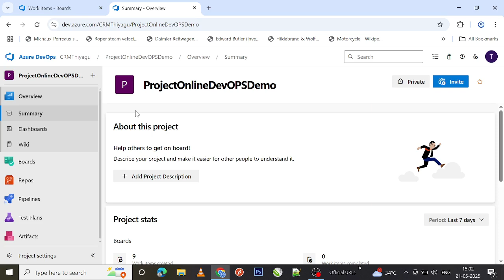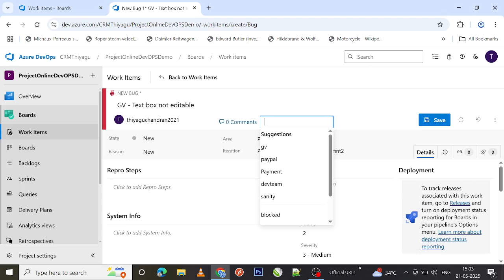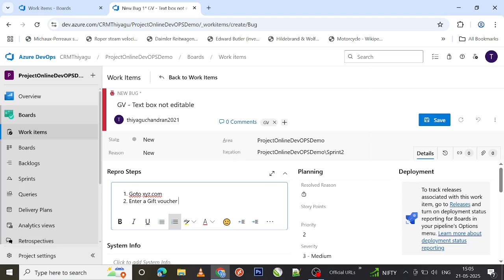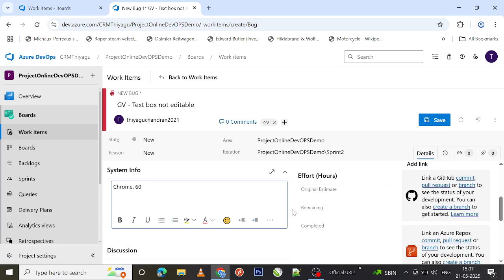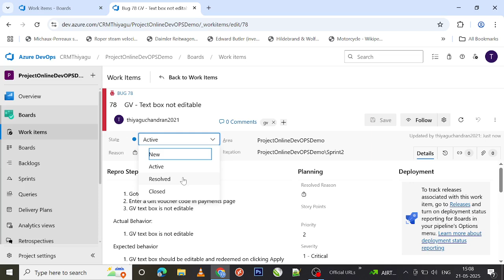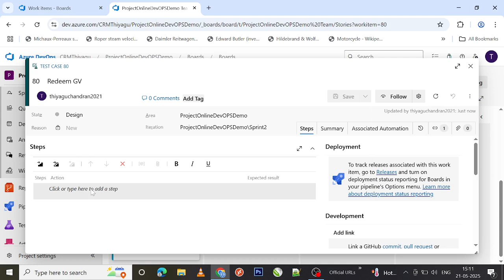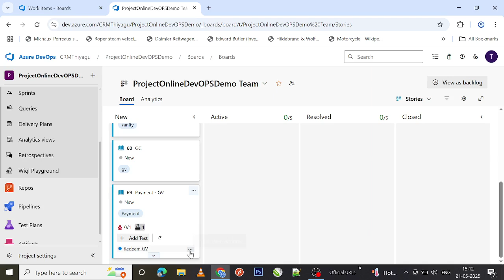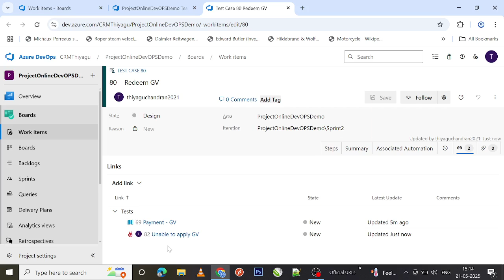Create and Manage BUGS in Azure DevOps | Azure Boards | An IT Professional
Interact with me on FB/Instagram/GitHub for any queries